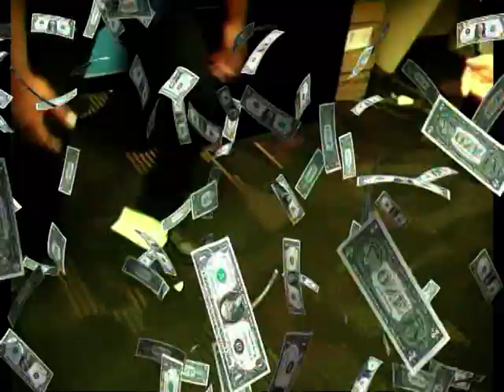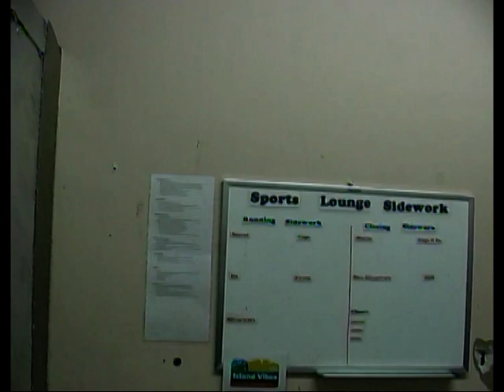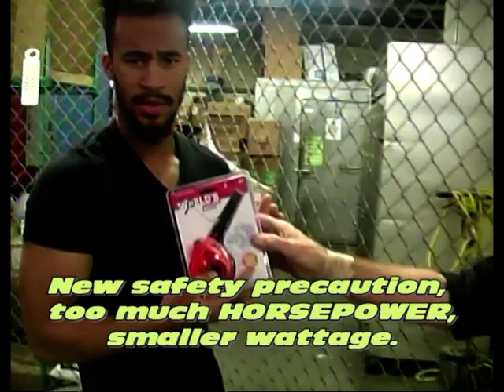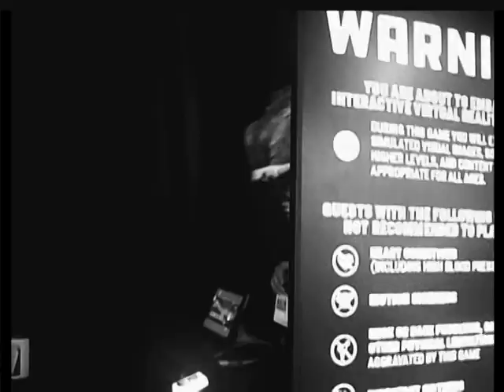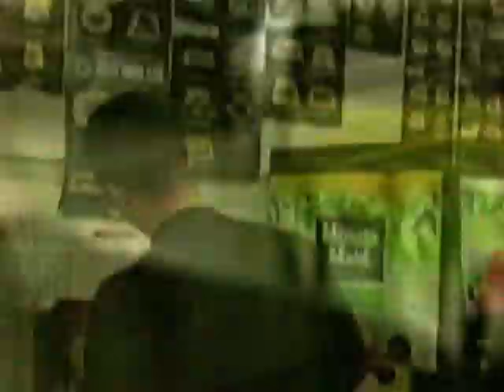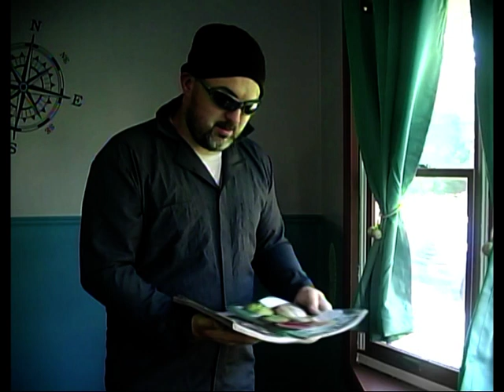Dave & Busters all store video 2019 movie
Dave & Busters all store video 2019, Lost All Store Video "Party like it's 1999!!"